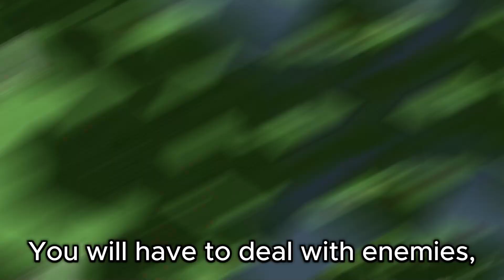Bloxd.io Update! Survival Royale, and Pirates Added Back!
Sorry for not posting in so long, a new video will probably come out soon!

+🎵Music🎵+
Lofi Hip-hop by NAO-K

=📰Sources📰=
Capcut